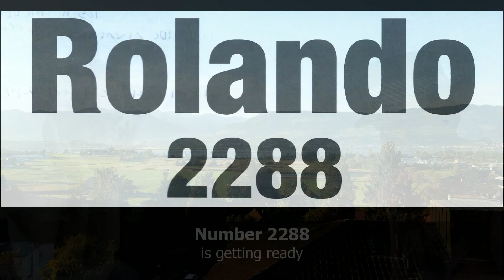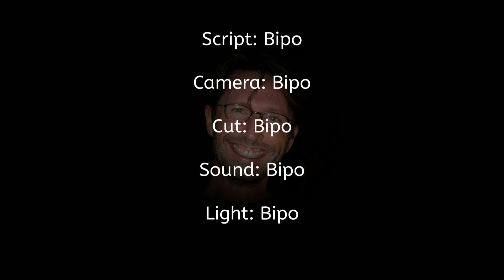Greifensee Halbmarathon DIAL